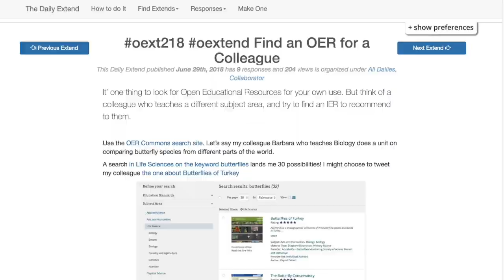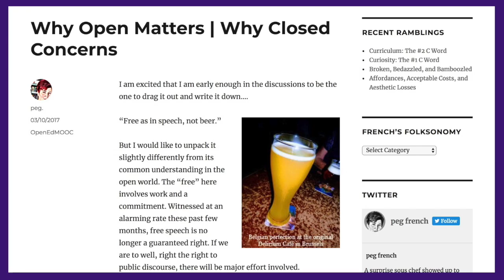Join Us for the Ontario Extend Program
Ontario Extend is a professional learning program grounded in the belief that the impact of learning should be the primary motivator for creating technology-enabled and online learning experiences. It aims to empower educators to explore a range of emerging technologies and pedagogical practices for effective online and technology-enabled teaching and learning.

Extend explores key skills, knowledge, and attributes required to extend and transform our teaching and learning practices and to enrich our professional development. The program is designed to contribute to the digital fluency of educators and to support their decision making for the appropriate use of digital tools.

The intent of these resources is also to provide the basis for more deliberate course design and digital pedagogical practice. The modules are designed to be self-paced or used as a customizable component of teaching and learning programs for educators within their institutions.

Video Credits:
Editor: Alan Levine
Wrangler of Stuff: Terry Greene
Animations by: David Porter
Voice Over: Lisa Koster, Helen DeWaard, Denise Nielsen, Nick Baker, Irene Stewart, Greg Rodrigo, Joanne Kehoe, Danny Smith
Interviewees: Sidney Shapiro, Helen DeWaard, Kelly Brennan, Melanie Lefebvre, Jessica O'Reilly, Mel Young, Laura Killam